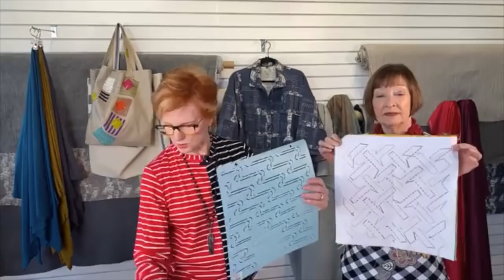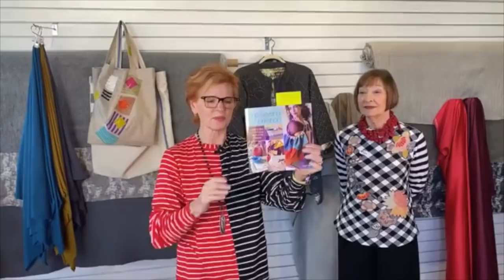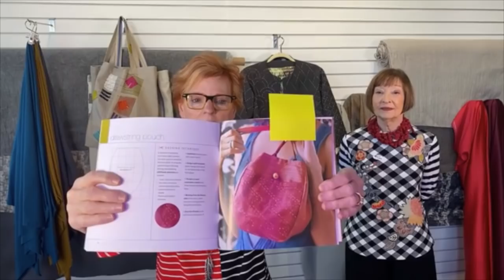Embellished Garment Trunk Show with Linda Lee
Note! We are sorry about the choppy audio on the video, our microphone was having some issues.

This week Linda and special guest Kathy Davis show the garments they have made with different hand embellishments like artistic appliqués, reverse appliqué, sashiko stitching, and more using vintage and current fashion fabrics.